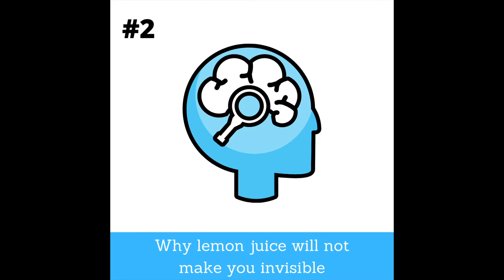#2 Why lemon juice will not make you invisible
The story of how a man robbed two banks with lemon juice proved not only that it could be done, but also how incredibly wrong someone can be. This strange story triggered a very interesting research on how incompetent people cannot realize how little they actually know about almost anything. Tune in to learn about the Dunning-Kruger Effect!

Sources:
Dunning and Kruger: "Unskilled and Unaware" Journal of Personality and Social Psychology (2000).
David Dunning: "The Dunning-Kruger effect, Advances in Experimental Social Psychology" Elsevier (2011).
William Poundstone: "Head in the Cloud, Little", Brown and Co. (2016).